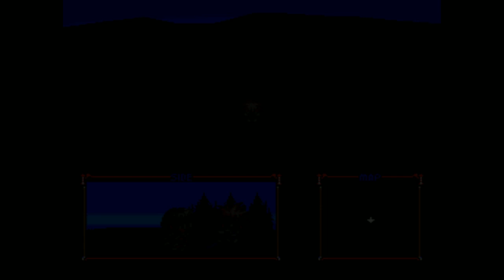Tales of Destiny #8 | Traición